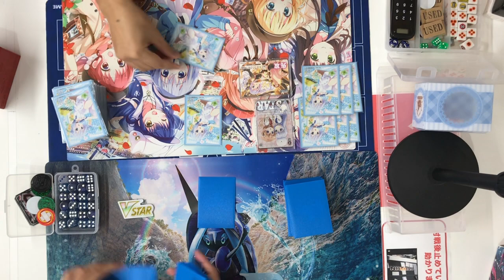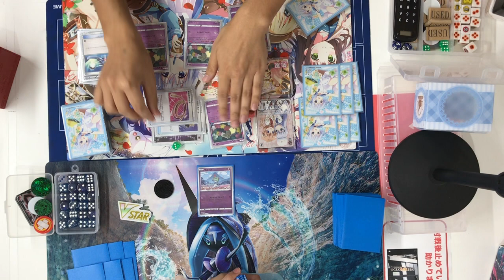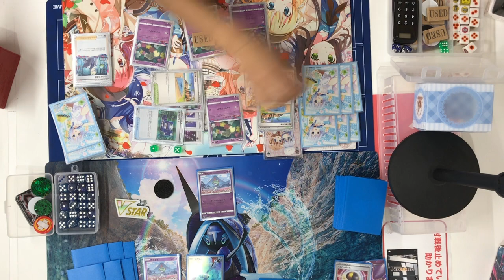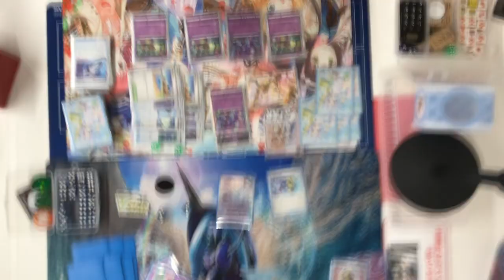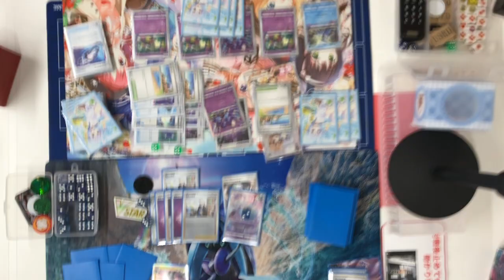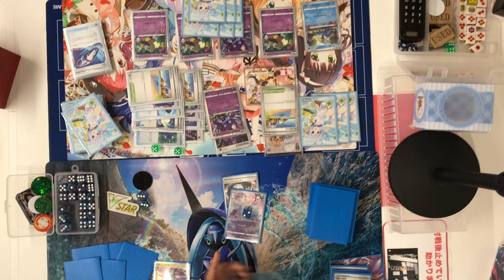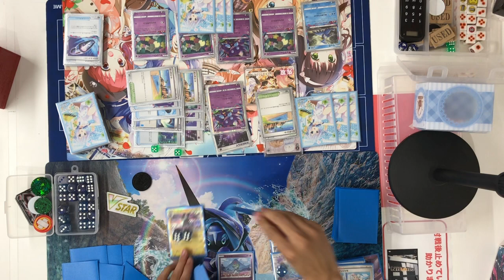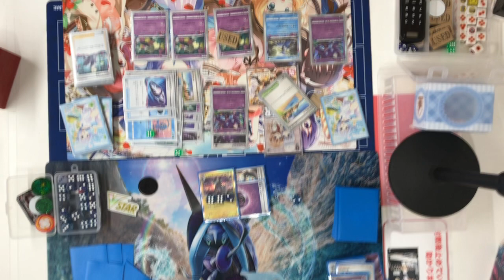【20名ジムバ準決勝】サーナイト VS 赤ロスト 9/2 土曜日